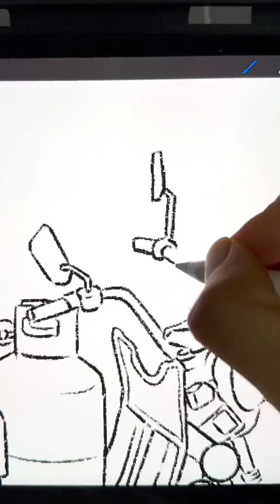挑战一幅画吃遍所有路边摊